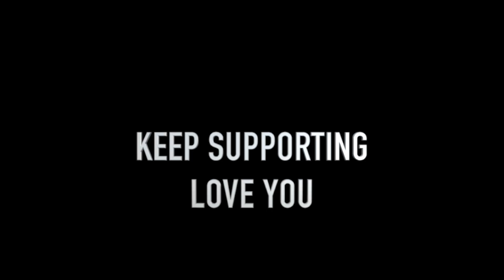I am Getting Married 😍😍 | Some Good News is Here | Parmish verma | SahibNoor Singh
Go and checkout my new video 😍